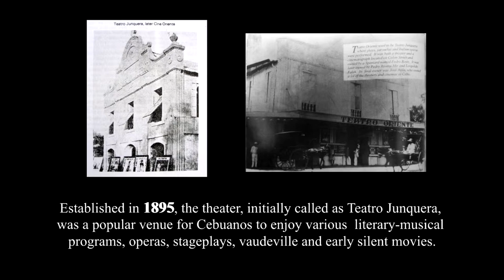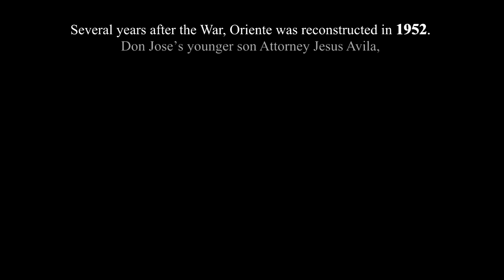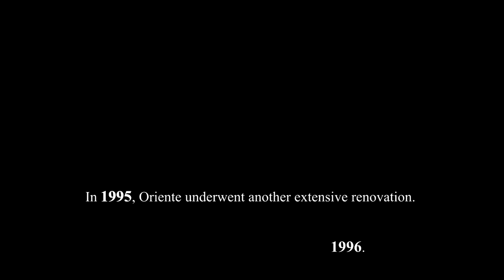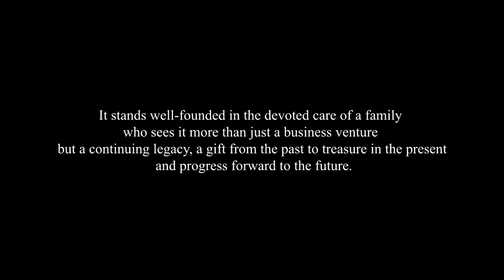Cine Oriente - Cebu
Cine Oriente, a family’s legacy, a people’s testimony.

Established in 1895, the theater, initially called as Teatro Junquera, was a popular venue for Cebuanos to enjoy various literary-musical programs, operas, stageplays, vaudeville and early silent movies.

Cine Oriente, Philippines' Longest Running Cinema.